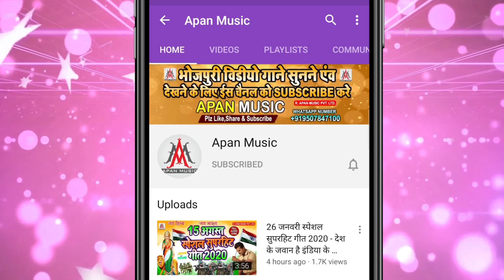Shilpi Raj का रिकॉर्ड तोड़ेगी ये गायिका | Daliye Ke Rang Ang Sun Kai Da | Ritu Kumari | Holi New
►Song : Daliye Ke Rang Ang Sun Kai Da
►Singer : Ritu Kumari
►Lyrics : Vikash
►Recording : Apan Music Digital Recording Studio
►Video Director :
►Company/ Label :- Apan Music Pvt Ltd
►Copyright : Apan_Music